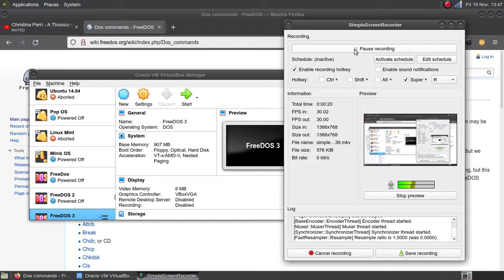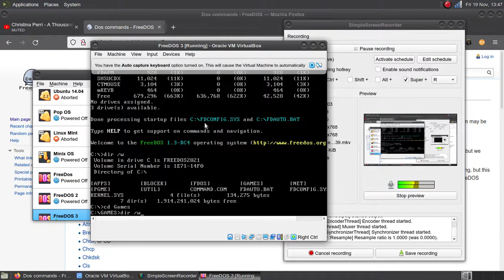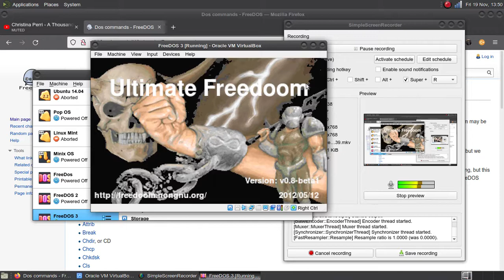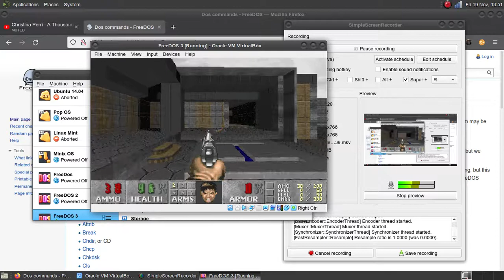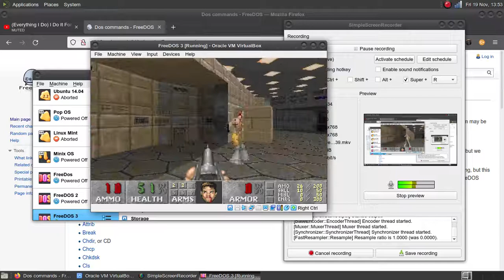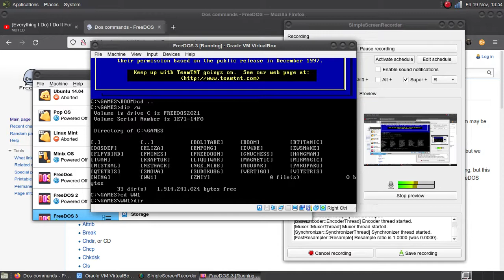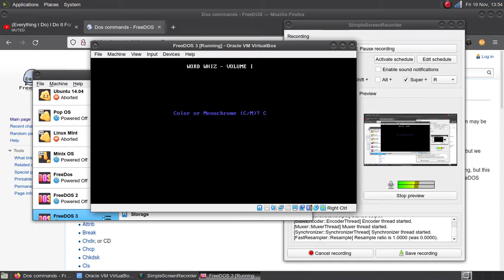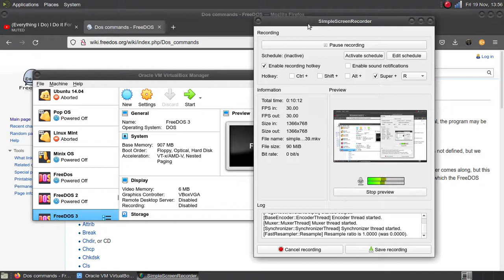How to use FreeDOS: Playing video games.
Thanks Jonathan Steadman.
I hope you liked this video.